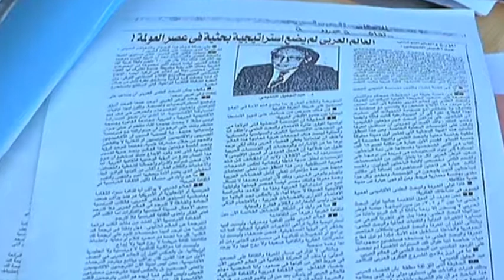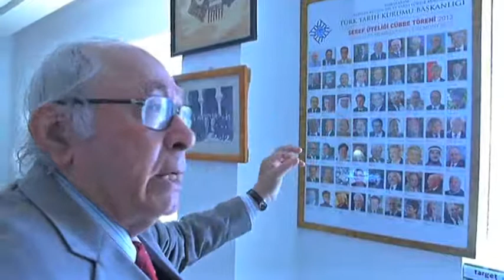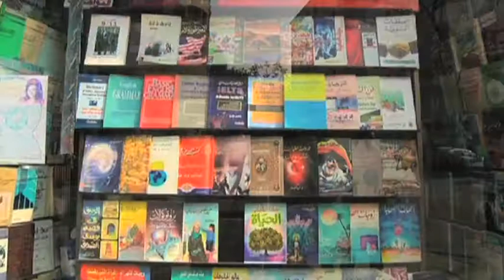TRT Türk / Devrialem | Tunuslu Osmanlı Tarihçisi Abdulcelil Temimi